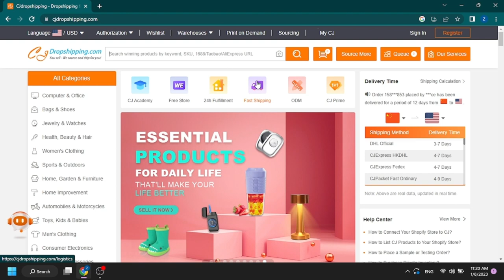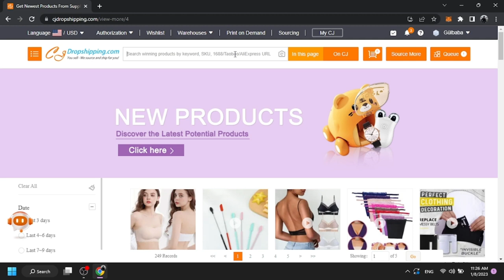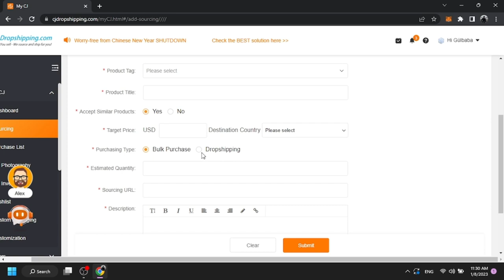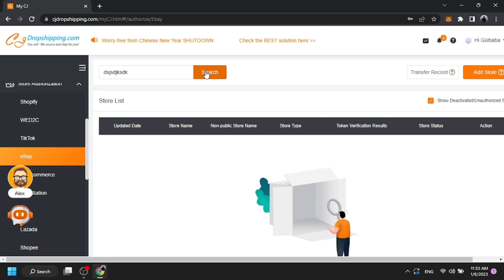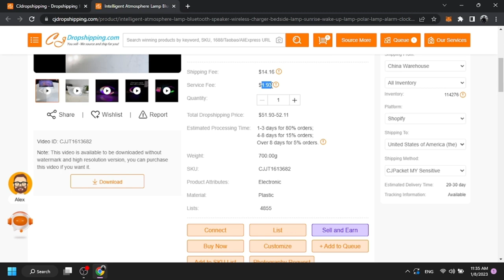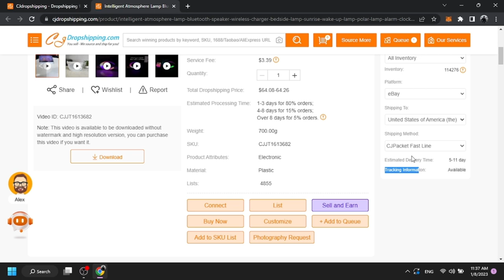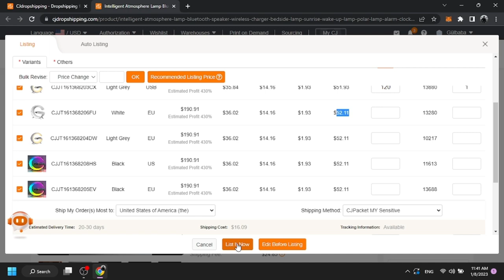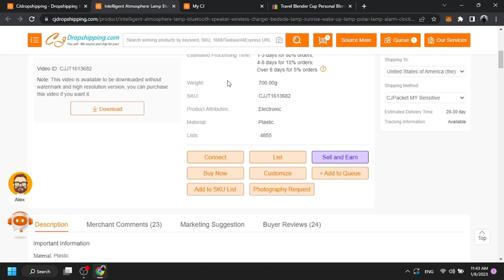DAHA UCUZ və SÜRƏTLİ! Cjdropshipping Bələdçisi 2023 (eBay Dropshipping Azərbaycan)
Hər vaxtınız xeyirli olsun, bu videoda Cjdropshipping haqqında danışmışıq.

80 - ə yaxın Tədarükçü saytı burdan tap!

Açar sözlər:
dropshipping,
dropshipping nasıl yapılır,
dropshipping nedir,
dropshipping for beginners,
dropshipping 2022,
dropshipping shopify,
dropshipping challenge,
dropshipping amazon,
dropshipping ebay,
dropshipping azerbaycan,
dropshipping tutorial,
trackerbot,
trackerbot ebay,
trackerbot walmart,
tracker bot kullanımı,
trackerbot amazon,
trackerbot non api,
trackerbot aliexpress,
trackerbot bluecare express,
trackerbot nedir,
dropshipping alibaba,
dropshipping amazon for beginners,
dropshipping azərbaycan,
dropshipping a-z,
amazon dropshipping,
cj dropshipping
aliexpress dropshipping,
alibaba dropshipping,
dropshipping biaheza,
dropshipping basics,
dropshipping başlangıç
dropshipping nasıl yapılır,
dropshipping nedir,
dropshipping eğitimi,
dropshipping ürün bulma,
dropshipping dersleri,
dropshipping nece edilir,
dropshipping amazon,
dropshipping amazon nasıl yapılır,
dropshipping azərbaycan,